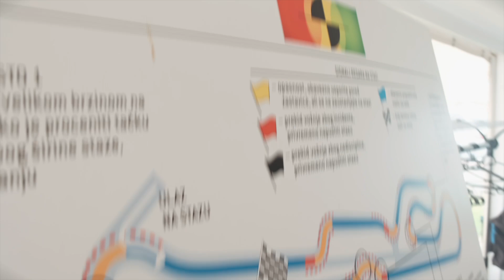BMW Biznis liga - drugo kolo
BMW Biznis liga je takmičenje u vožnji automobila, koje BMW Srbija organizuje u saradnji sa magazin BizLife. Biramo najbolje među najboljima iz sveta biznisa, ovog puta iza upravljača BMW sportskih, a biznis mašina BMW Serije 4 i BMW Serije 5, u muškoj i ženskoj kategoriji.
Takmičenje se sastoji od različitih aktivnosti kao što su ubrzanje iz mesta do 200 km/h i zaustavljanje, zatim merenje najboljeg vremena vožnje stazom kroz kapije, vežba ciljanog kočenja, prilikom koje svaki takmičar ubrzava do minimum 60 km/h i ima zadatak da zakoči što bliže postavljenoj meti, odnosno čunju, a tu je i vežba najbržeg slaloma na stazi. Ceo program se odvija na stazi NAVAK pod nadzorom sertifikovanog BMW instruktora, Mladena Alvirović.

Drugo kolo BMW biznis lige održano je 22. aprila 2021.

Učesnici:
• Mila Litvinjenko - vlasnica kompanije, AURA
• Marija Pasuljević - Business Development Manager, Nordeus
• Melanija Pavlović - General Manager, JAF Srbija
• Nikola Mehandžić - ‎Director, Business Development, Payoneer
• Filip Kovačević - Tax Director, Deloitte
• Vojislav Lazarević - Predsednik Izvršnog odbora, Addiko Bank a.d.
• Milan Grujić - Managing Director, ZTF
• Branislav Savić, direktor fabrike, Ball Corporation
Muškarci su se ovog puta na stazi u trci protiv vremena instruktora (plus 5 sekundi) pokazali veoma dobro. U ženskoj konkurenciji Melanija Pavlović je briljirala na kočenju i na slalomu i uprkos lošijim rezultatima u druge dve discipline uspela je da pobedi. Takođe Melanija je bila najbrža među ženama u slalomu.Zanimljivo je da su samo Voja Lazarević i Mila Litvinjenko tokom kočenja na marker osvojili bodove u dva od tri pokušaja dok su svi ostali osvajali u samo jednom od tri.Ukupno, od svih takmičara, najbrže vreme na slalomu i najbrže vreme na krugu staze imao je Milan Grujić.